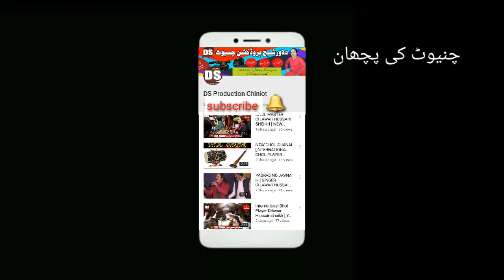New Dhol Mukbla [ Dilawar Hussain Sheikh ] Mela Shah Bhuran Pr Zabardast Dhol Mukbla 2019